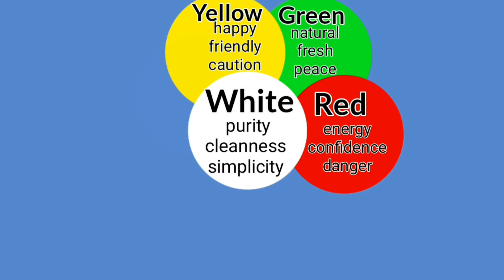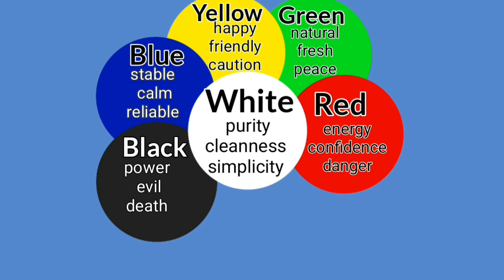Color Name, picture & Meaning in Life | Colors Vocabulary for kids | Colors Name in English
Divyansh rocker about me
color name,picture&Meaninginlife
colors vocabulary for kids
colors name and picture
colors meaning in life
list of color
Colors Name in English
what color represents in life
what are the types of color
colors picture and Meaning
learn colors
what are the colours name
color themed vocabulary
color name 8
colors for kids
education video
kids video